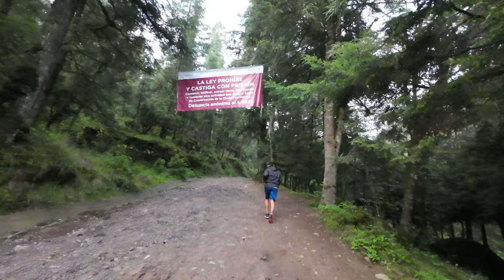Circuito Trail Pila Cruz blanca